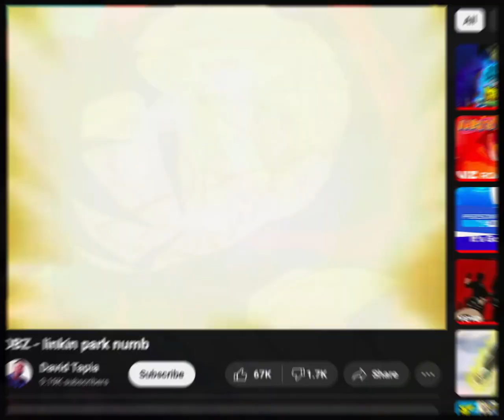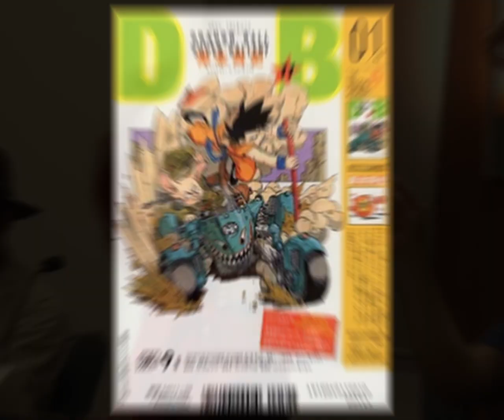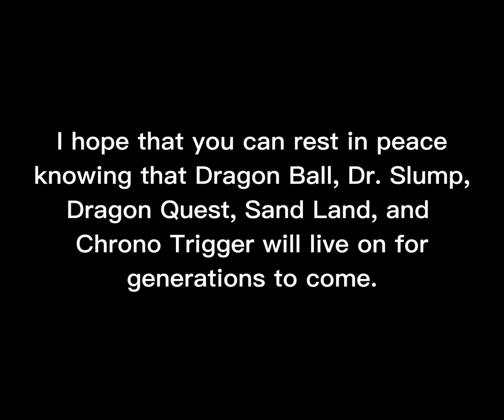Thank you, Akira Toriyama.